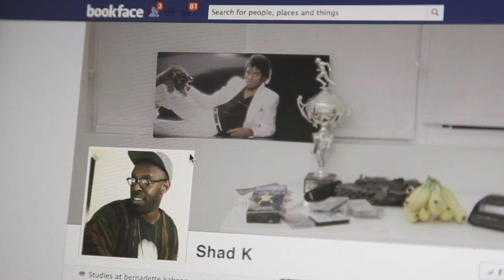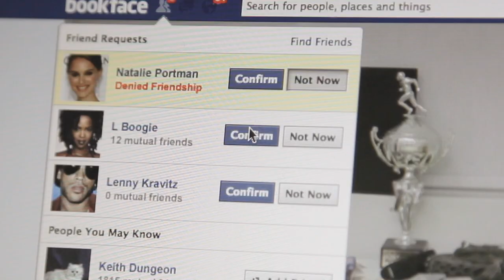Shad - it ain't over (Official Video)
"it ain't over"
From the album: melancholy and the infinite shadness
Black Box Music / Decon Records
Directed by: GARY (Justin Broadbent)
DP: Daniel Poirier
2nd Camera: Scott Watson
VFX and Edit by: Justin Broadbent
Babe: Jade
Thanks: Gaurav Sawhney, Matt Browning, Jarrad MacIntyre, Christopher Mills